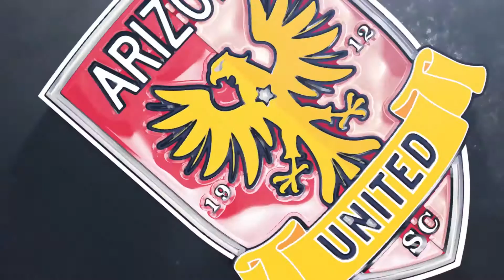PREVIEW: A Singular Focus On Finishing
With Arizona United struggling to score gols, head Frank Yallop increased the intensity in training and focus. Watch Yallop, Chirs Cortez and Julian Ringhof talk about this week's drills focused on finishing and helping the defense.